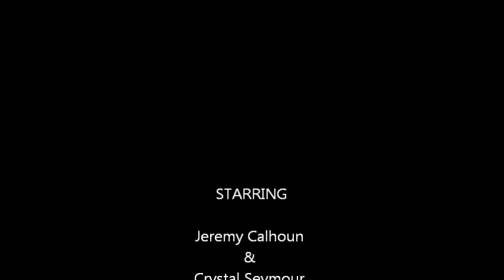Jeremy Calhoun Theatre Memphis Presentation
Jeremy Calhoun Marketing 4630 University of Memphis